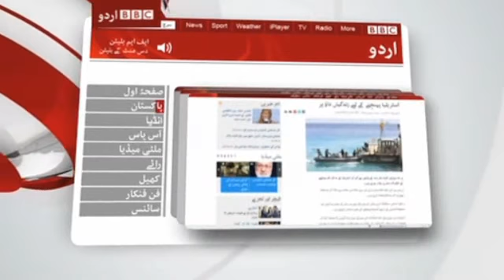جمعہ 6 ستمبر کا سیربین، حصۂ اول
بی بی سی اردو کے ٹی وی پروگرام سیربین کا پہلا حصہ۔ یہ پروگرام جمعہ 6 ستمبر  کو بی بی سی اردو ڈاٹ کام پر لائیو نشر کیا گیا۔